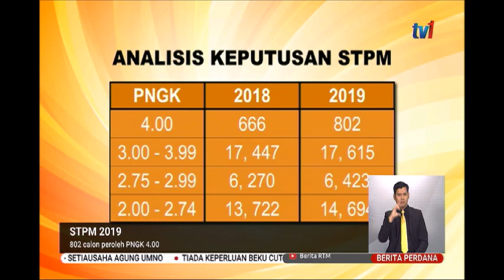25 FEB 2020 BERITA PERDANA-STPM 2019-802 CALON PEROLEH PNGK 4.00